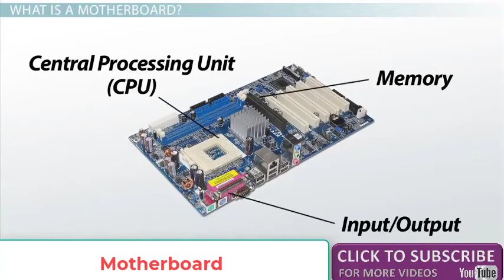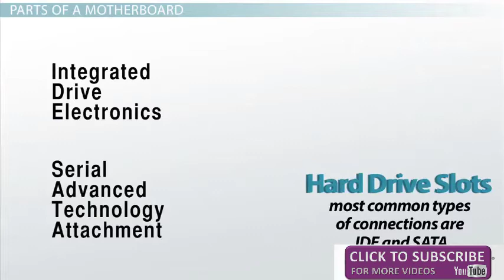What Is A Motherboard | Definition, Function & Diagram 2021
Mission :
The mission and passion of Digital Educator is to share knowledge and educate students in the field of science and technology in a safe, efficient and sustainable manner, ensuring the continued enhancement of teaching and learning environment. Digital Educator team is working for betterment of society and makes complicated topics easy and simple for those students who don't have sources to learn new concepts and technological tools necessary to meet the challenges of the future.
In support of its mission, the key features of the Digital Educator are:
• Outstanding team
• Learning environment

Vision :
Establish Digital Educator as a quality-centric Channel of excellence for education, research and development.